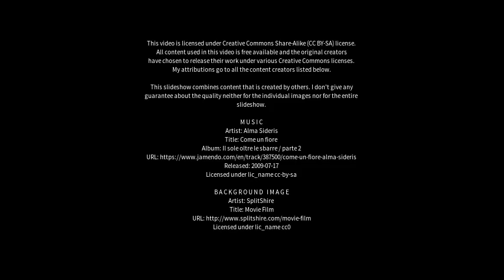Best places to visit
Best places to visit - Hoyo de Epuyén (Argentina) Best places to visit - Slideshows from all over the world - City trips, nature pictures, etc.